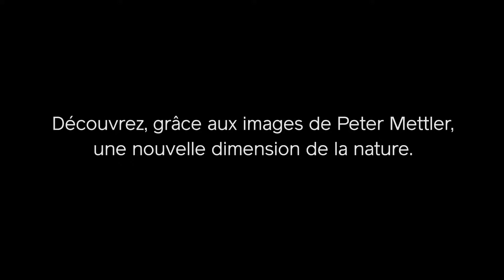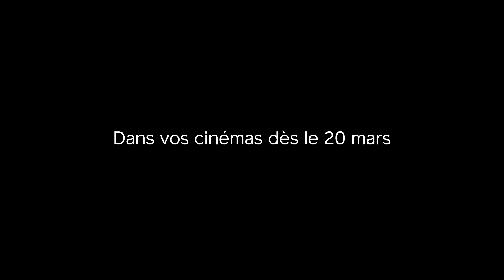Becoming Animal, un film de Peter Mettler et Emma Davie - Bande Annonnce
Collaboration inspirée entre les réalisateurs Peter Mettler (Gambling, Gods and LSD) et Emma Davie (I Am Breathing) et l’écologiste, géophilosophe radical David Abram (The Spell of the Sensuous), Becoming Animal est une expérience immersive. Elle nous emmène vers les confins de nos sensations, là où humains et animaux se rencontrent, là où l’on fait confiance à ses sensations pour être témoin du miracle de la nature, Becoming Animal est un impératif catégorique performatif : Mettler, Davie et Abram nous obligent à questionner notre essence même et à ce qu’habiter nos corps d’animaux peut vouloir dire. Laissez-vous accompagner dans un voyage immersif et surprenant.